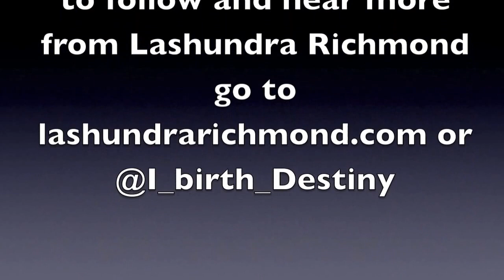Education inequality is still a Civil Rights issue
LaShundra D. RIchmond (BAEO) salutes and honors civil rights activist, Evangelist Georgia "Mother" King